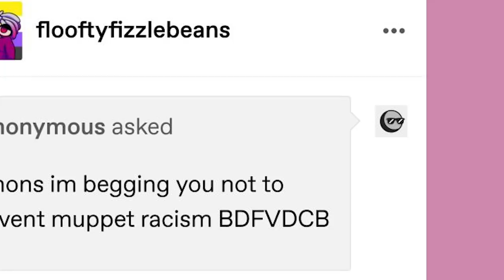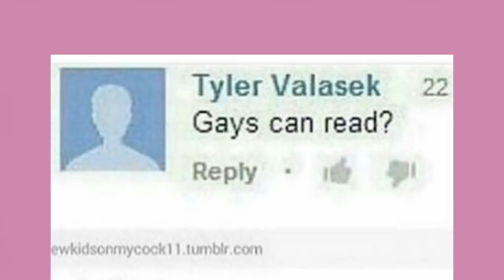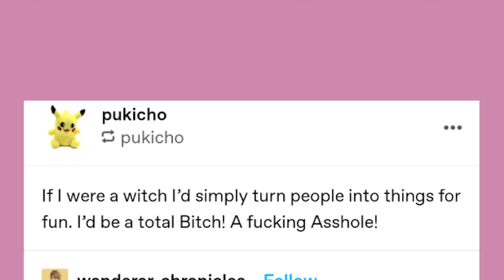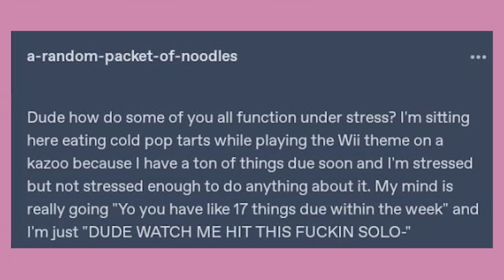Overpowered Non-Binary Characters | Late Night Tumblr Posts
Got Stuff You'd like to Send? Send it to:
P.M. Seymour